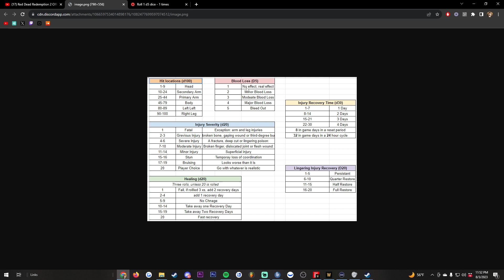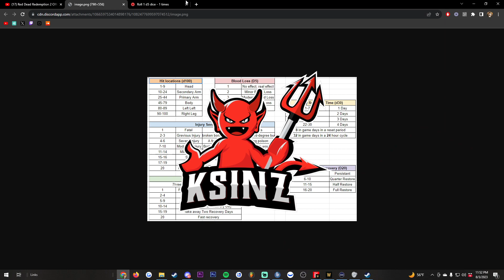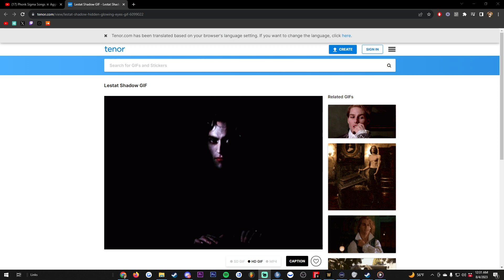Just Jessie | WildRP 08/03 (Part 1/2)